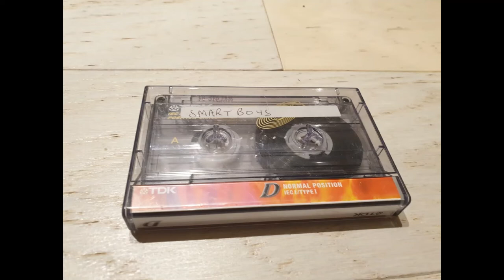SmartBoys Radical Crew Deep House 101.2FM recorded in 1990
More classic house and dance music from London's Radical Crew on SmartBoys Pirate Radio Station 101.2FM recorded in 1990.

Special thanks to my younger bro for the cassette!